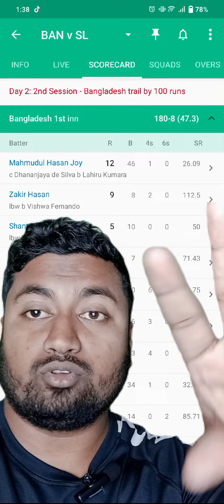ঢাকা লীগ হয়না। চাষা লীগ হয়। #